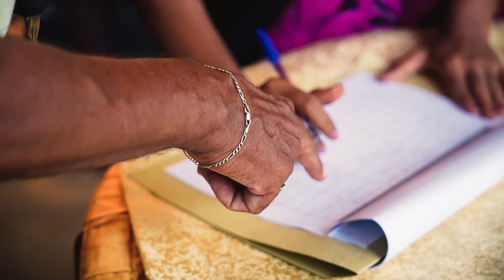කටාන හා මීගමුව ප්‍රධාන ක්‍රියාකාරීන් හමුව - Nimal Lanza | නිමල් ලාන්සා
මීගමුව හා කටාන ප්‍රධාන ක්‍රියාකාරීන් හමුව

රනිල් වික්‍රමසිංහ මහතා යළිත් ජනපති කරලීම සඳහා ඉදිරි මැතිවරණ මෙහෙයුම විජයග්‍රාහි ලෙස අවසන් කරලීම සඳහා මීගමුව හා කාටන ප්‍රධාන ක්‍රියාකාරීන් දැනුවත් කිරීමේ හමුවක් මීගමුව ඔලැන්රා හෝටලයේදී (20) දින පැවැත්විණි.
මීගමුව හිටපු නගරාධිපති දයාන් ලාන්සා මහතා විසින් මෙම හමුව සංවිධානය කරනු ලැබීය.
නාගරික සංවර්ධන හා නිවාස අමාත්‍ය ප්‍රසන්න රණතුංග, වෙළෙද අමාත්‍ය නලින් ප්‍රනාන්දු, ප්‍රවාහන රාජ්‍ය අමාත්‍ය ලසන්ත අලිගියවන්න, ධීවර හා ජලජ සම්පත් අමාත්‍ය පියල් නිශාන්ත, රාජ්‍ය අමාත්‍ය අරුන්දික ප්‍රනාන්දු, පාර්ලිමේන්තු මන්ත්‍රී ඉෂාක් රහුමාන්, මොහොමඩ් මුසම්මිල්, හිටපු පළත් සභා මන්ත්‍රීවරුන් වන  ලලිත් වනිගරත්න, උපුල් රාජිත, මීගමුව හිටපු නගරාධිපති දයාන් ලාන්සා, හර්මන් කුරේරා, සීදුව හිටපු නගරාධිපති ගාමිණි හෙට්ටිආරච්චි, මීගමුව හා කටාන නාගරික මන්ත්‍රීවරුන්, ප්‍රාදේශීය සභා මන්ත්‍රීවරුන්, ප්‍රධාන ක්‍රියාකාරීන් ඇතුලු පිරිසක් මෙම අවස්ථාවට සහභාගි වී සිටියහ.